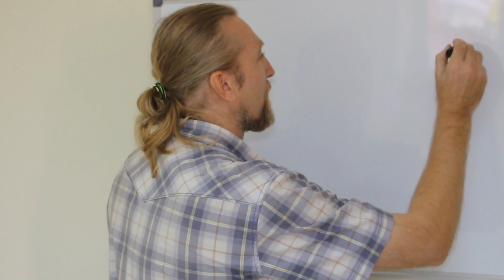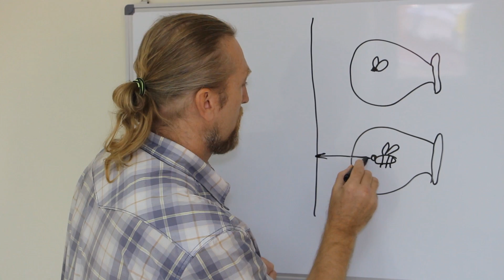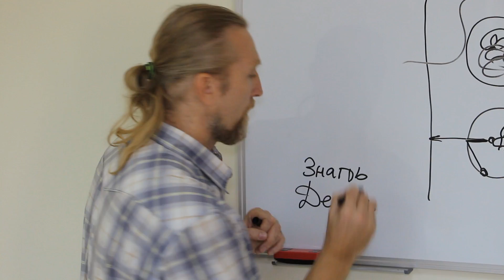Мухи и пчелы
Мухи и пчелы- отличный пример!